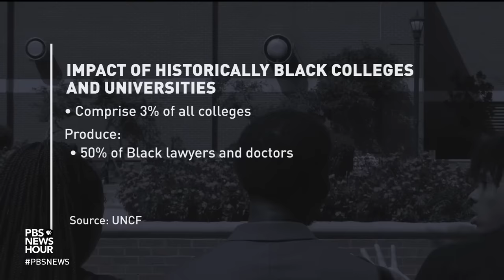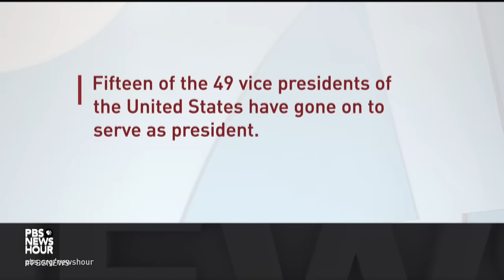Harris on the UAW strike, looming shutdown and impeachment ‘games’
Several issues are swirling this week with potential economic and political fallout, including the ongoing auto workers strike, a looming government shutdown and the first hearing in the impeachment inquiry into President Biden. Geoff Bennett spoke to Vice President Kamala Harris about all of it at Morehouse College in Atlanta where she courted young voters as part of a month-long college tour.